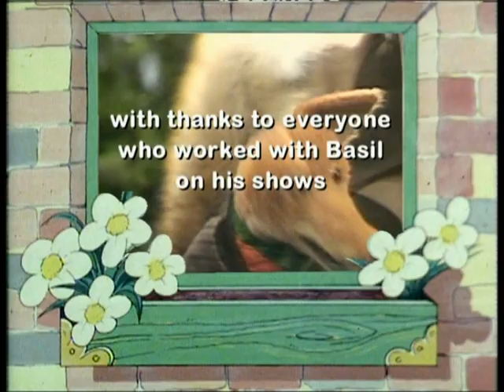Lulu 1976 Basil Brush Show